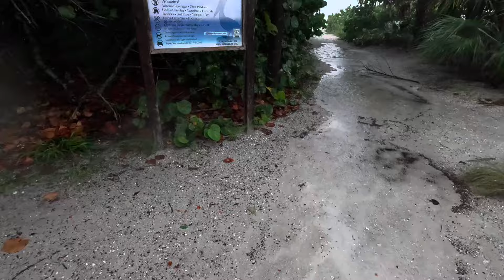Hurricane Debby at Anna Maria Island , Florida 2024